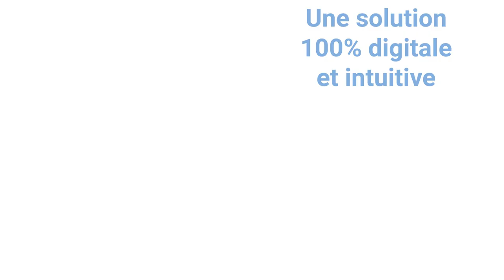SOLUTION 100% DIGITALE - AGENCE LAPSUS